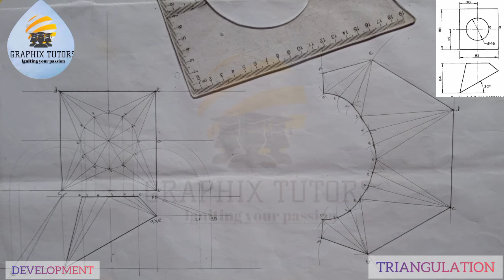Pattern development by triangulation method, radial line method, square to round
In this video you will learn how to draw pattern development using triangulation method